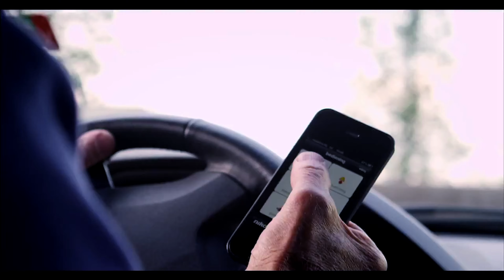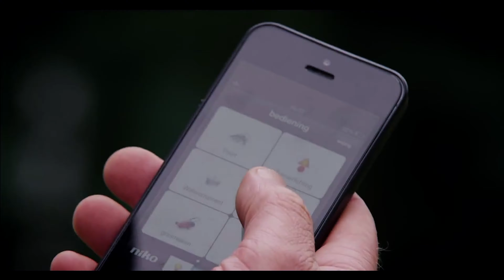Meesters in de tuin sfeervideo 2019